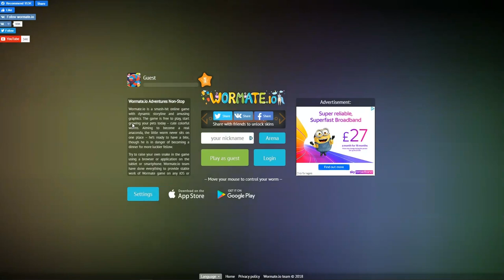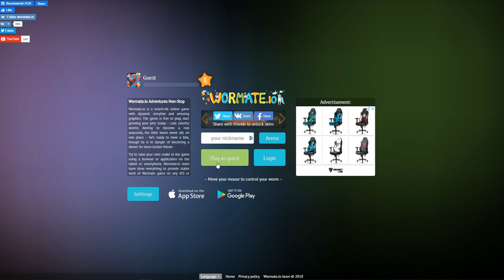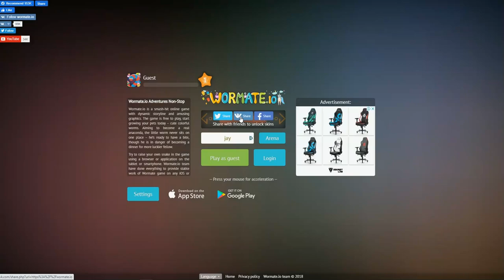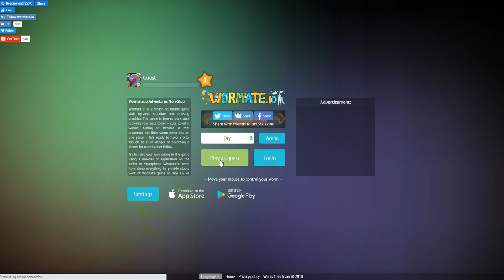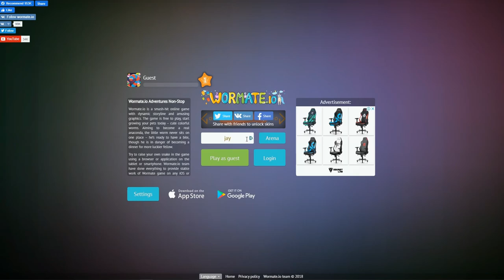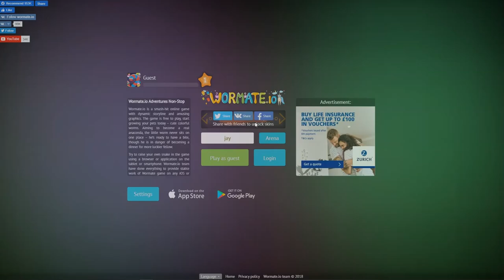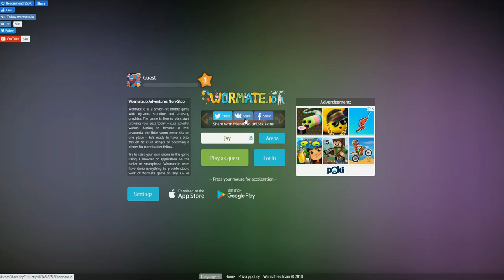wormmate io part1